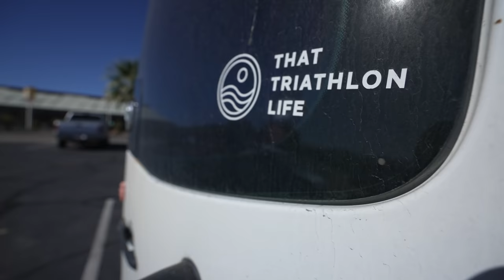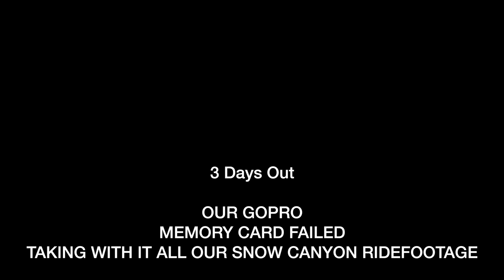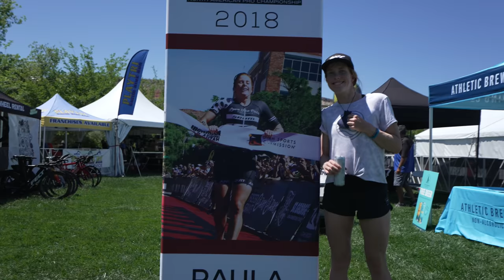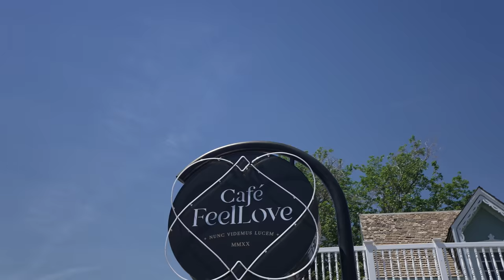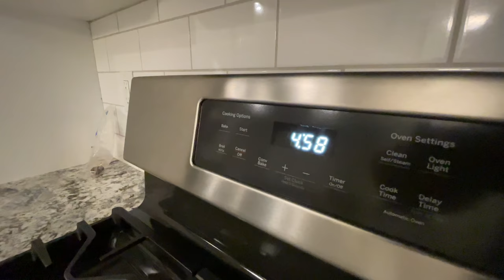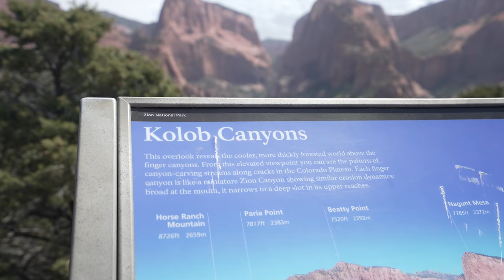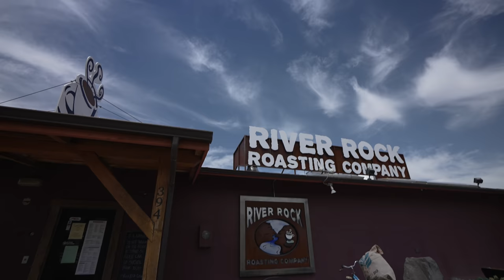70.3 ST. GEORGE - That Triathlon Life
Hey everyone! We're Eric Lagerstrom and Paula Findlay. We're both professional triathletes; we train for and race triathlon for a living.

This week's video is all about our race week experience at St George Ironman 70.3 North American Championships. This is not a race recap, this is a story.